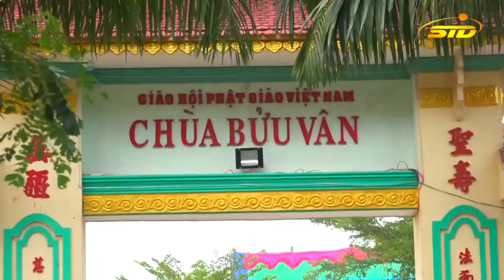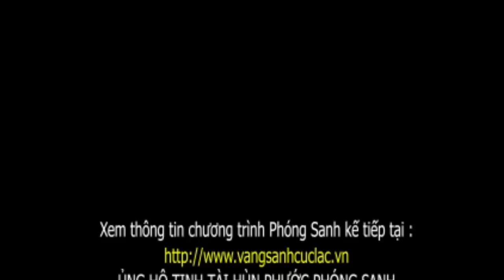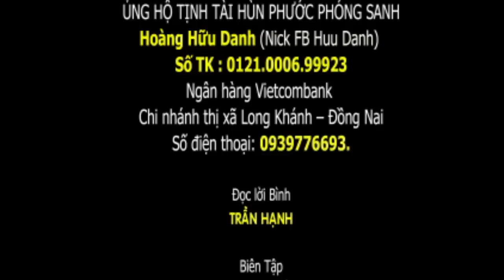Phóng Sanh - Ấn Tống - Từ Thiện kỳ 21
Trong kỳ 21 Phóng sanh - Ấn tống - Từ thiện của trang Niệm Phật Vãng Sanh Tây Phương Cực Lạc tổ chức tại chùa Bửu Vân, xã An Nhật Tân – huyện Tân Trụ - tỉnh Long An.